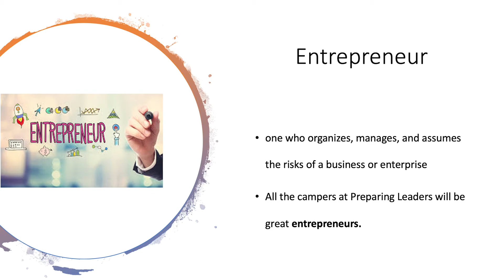W6M WORD OF THE DAY